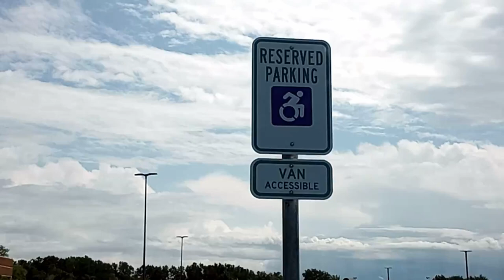Virtually Exploring Western New York: A Ride-Along Adventures! 🚦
This episode I take you to Lockport and Amherst, NY. I go Lockport for an appointment, then to ChristmasTreeShop to see if I can get any deal from their GoingOutOfBusiness sale, that said they had nothing I wanted. Then I got to the gym.

Hey! Welcome to those whom are new! Welcome back to those whom have watched before! Thanks for stopping by my little slice of the internet. Thanks for stopping by my little slice of the internet.